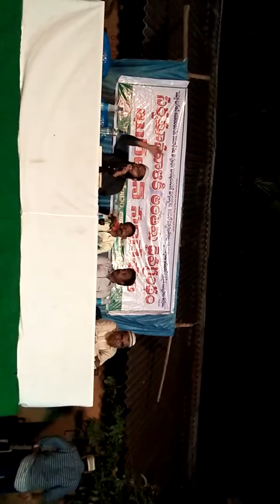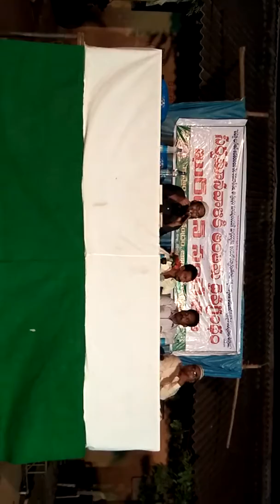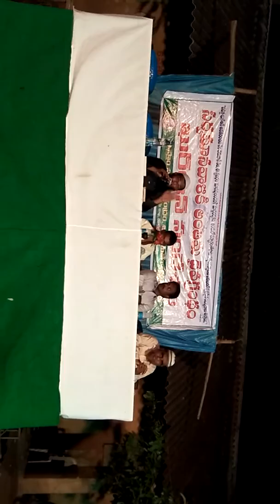సర్వమానవులకు అంతిమ దైవ గ్రంధం ఖుర్ఆన్ సందేశం SPEAKER SHAIK MOHAMMED SHAREEF DAYEE {VISAKHAPATNAM}